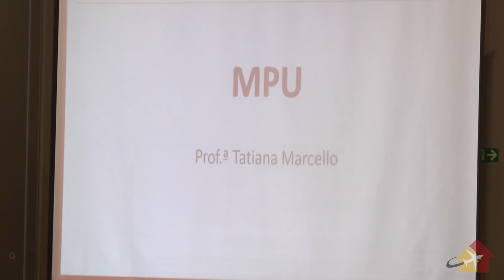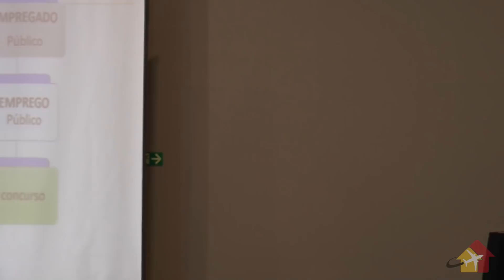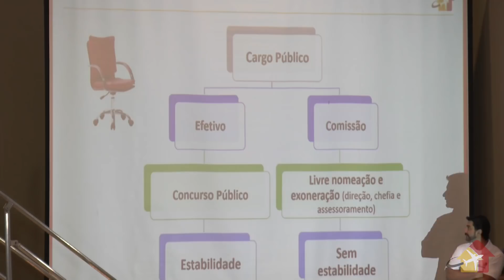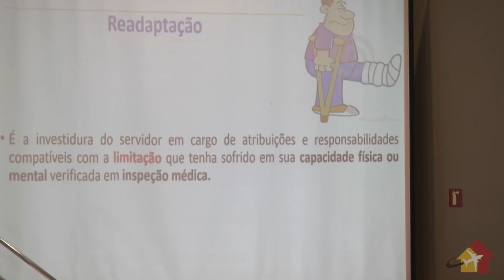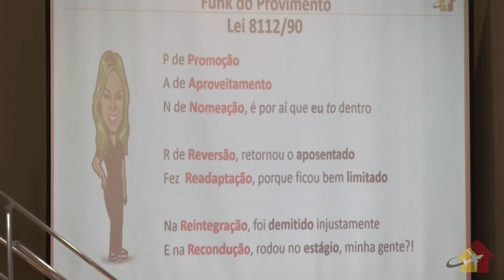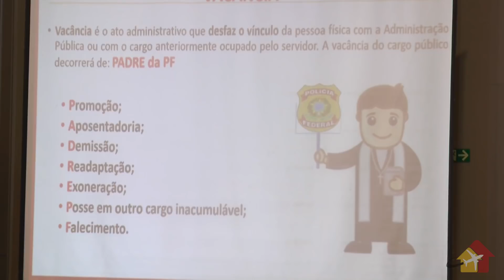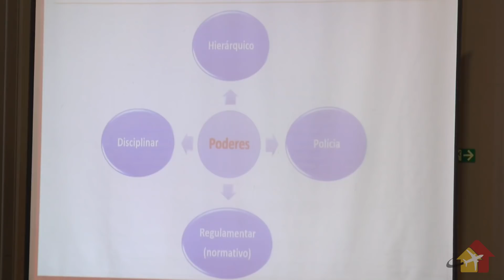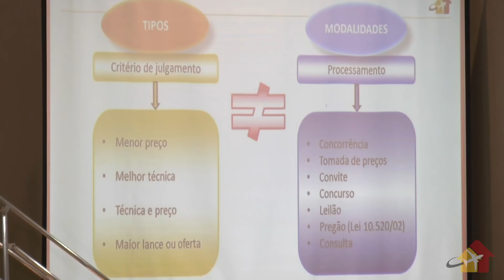Aulão da Casa MPU | BSB | Direito Administrativo | Tatiana Marcello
Assista a aula de Direito Administrativo para o MPU da professora Tatiana Marcello no Aulão da Casa de Brasília.